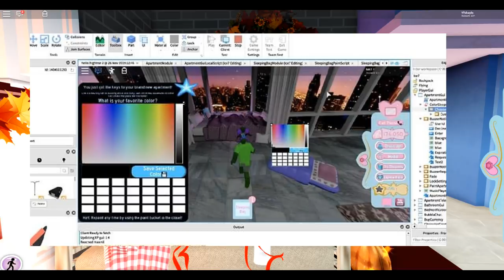*NEW APARTMENT LEAKS* SLEEPING BAGS!! COLOR CHANGING BEDS!! COLOR CHANGING KEYBOARD & MORE!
⭐Use STAR code : Shaylo when purchasing Robuxs ⭐❤

♡♡LETS GET THIS TO 1K LIKES  OOF!

♡♡FOLLOW ME ON ROBLOX! -YTSHAYLO TO JOIN MY ROYALE HIGH  ROLEPLAYS

♡SUB TO UNREAL THE BLOCK HEAD LOL

♡SUB TO JAY

YOUR LOVE NEVER GETS UNNOTICED ! I LOVE U !